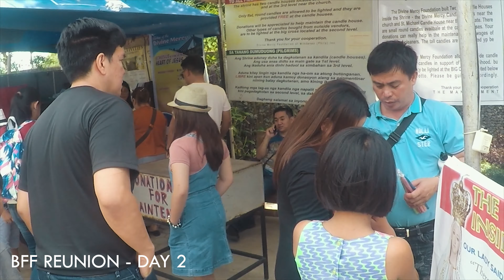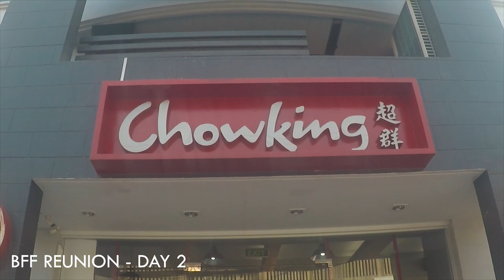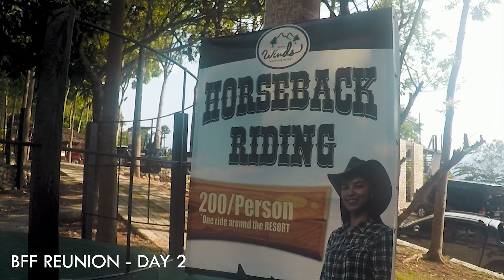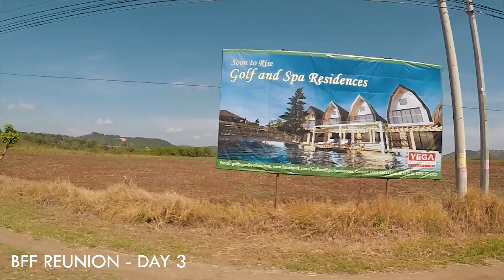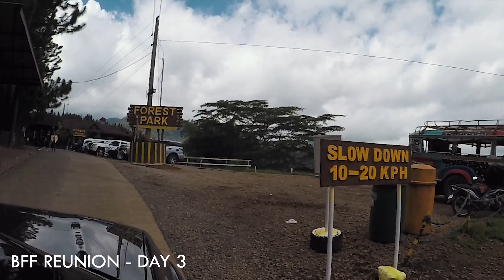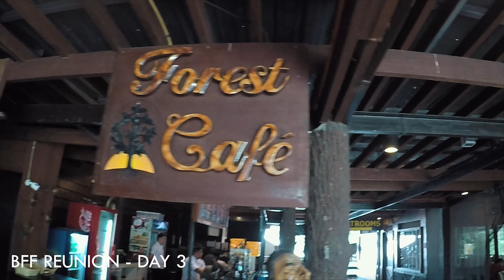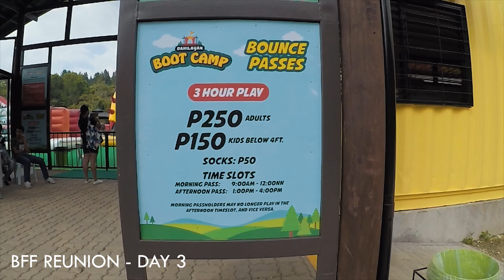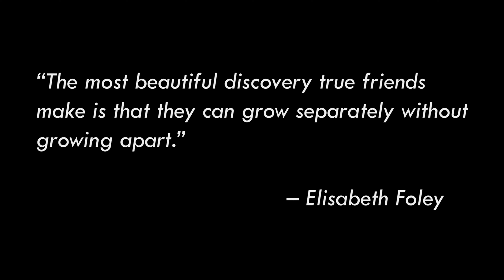BFF REUNION |Jeff Obial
“The most beautiful discovery true friends make is that they can grow separately without growing apart.”     – Elisabeth Foley